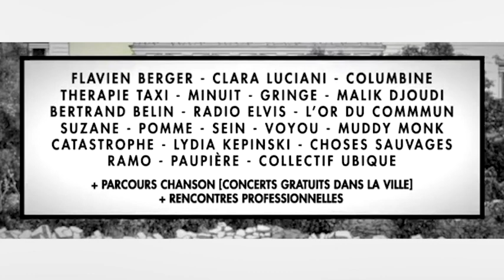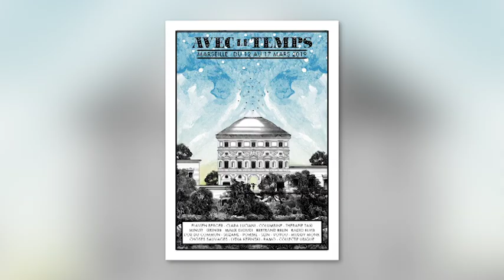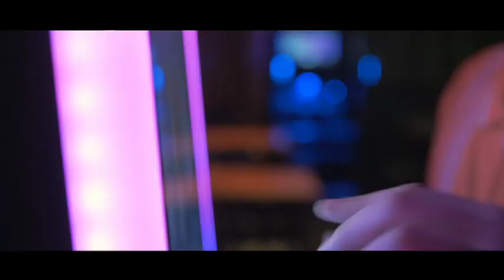FESTIVAL AVEC LE TEMPS 2019 chez MARITIMA (Le Grand Bazar)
Le Grand Bazar à la Radio le samedi à 12h30 et le soir sur Maritima TV à 19h20.

Maritima Médias premier groupe médias des Bouches-du-Rhône.
Des médias d'ici avec des vrais gens dedans sur le grand pourtour Etang-de-Berre, Marseille et Aix-en-Provence ...

MARITIMA est avec vous partout :
🎧  Etang de Berre 🔹 93.6 FM et 87.9 FM 🔹
🎧  Marseille 🔹 107.2 FM 🔹
🎧  Aix-en-Provence 🔹 93.8 FM 🔹